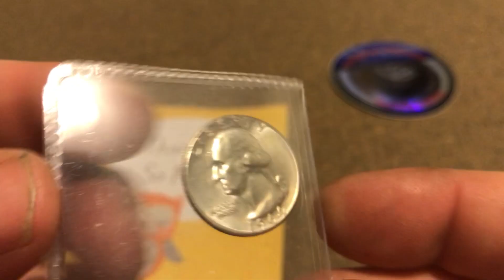Some mail from Indigone Demon.